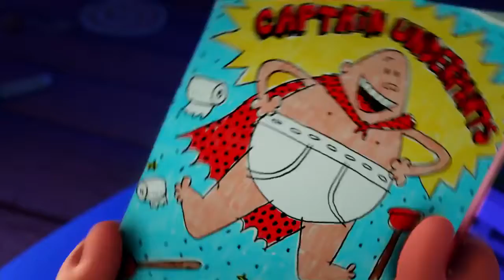Captain Underpants - The First Epic Movie Trailer 2017